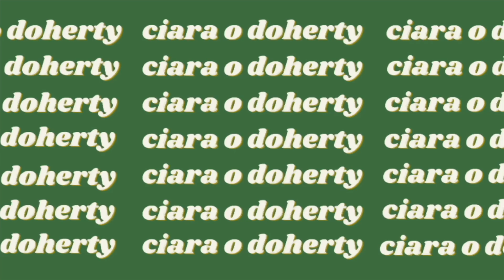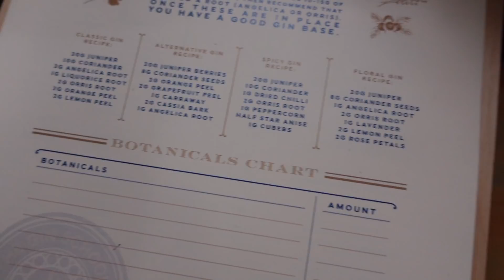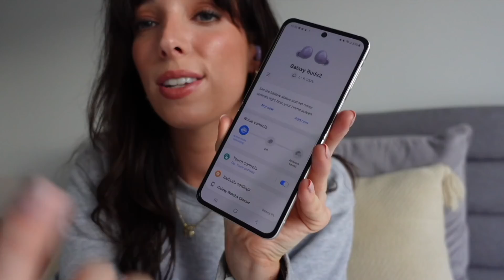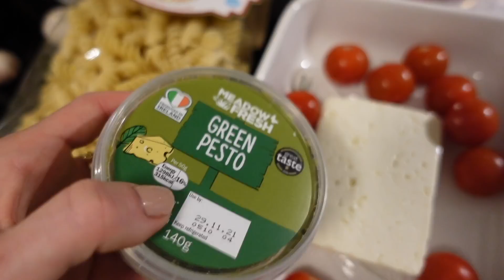MAKING GIN WITH @Clisare FROM TRY CHANNEL / Viral Tiktok Feta Pasta | Ciara O Doherty Vlogs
Welcome back to another vlog! ✨  In this weeks vlog,  I head to the Pearse Lyons Distillery's Gin School with Clisare from Try Channel to make our own Gin! I also bring you along to Kildare village to turn on the Christmas Lights, and give you an update on how I've been getting on with my Samsung products  ✨

Hi there! 👋🏼 My name is Ciara, and I'm a whiskey-loving Irish Gal who is on a cocktail-making voyage of discovery! You might know me as the whiskey-loving “Síog” with the iron-stomach on TRY Channel 🧚🏻‍♀️ 🥃 ☘️ You can watch Irish Travel Vlogs and CocktailswithCiara series here on Youtube, where I upload new videos twice a week! 🎬 ❤️

A huge thank you to my lovely Patrons:
🗝️ Members Only Club 🗝️
Jack Tempest
Robert Hoib
Sam Colt
Craig Stenger
James Millington
Ross Paterson
Jordan Townes
Jay Bialo
Don Proctor
Nick
Andrew Toi
Meredith Tipton
Mike Wheeler
Blake Matthews
Adam Lytle
Sierra5-1
Trent
Wayne Greenwood
Don Nishita
William Nance
MICHAEL MARTINEZ
William Thompson
Kenneth Waldron
Donnyboy1207
Benjamin Holmquist
Ed Banas
Sam Gabriel
Carolina
Erlend møgster
Bernard Schwartzfisher
Jared K
Glenn Mochon
Josef Turcotte
Darryl B
Damian Wallace
Kaleb Slaughter
albert yanez
Ian Scharrer
Will B
Kevin Horner
Michael Ringor
Paul Wishard
Shelby Moore
Shawn Aaron
Shaun M
Travis Bounds
Gray Beard
Jason Cross
Beebe
Michael Jordan
sl1210
Nikle
Joakim Hagberg
Christopher Myles
Ryan Gallant
Michael Haner
Allison
Christopher Paulos
Kp Mckay
R McConnell
Tony
OkamiKage
Kel Pradovich